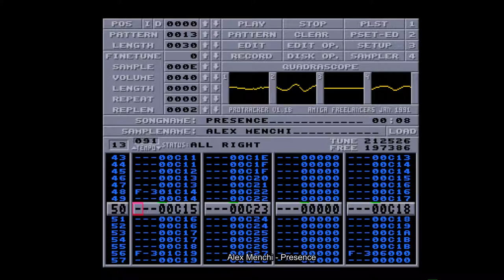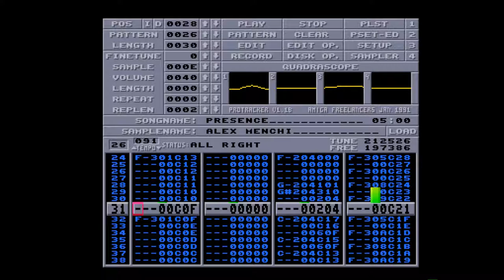Amiga 500 - Alex Menchi - Presence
Presence